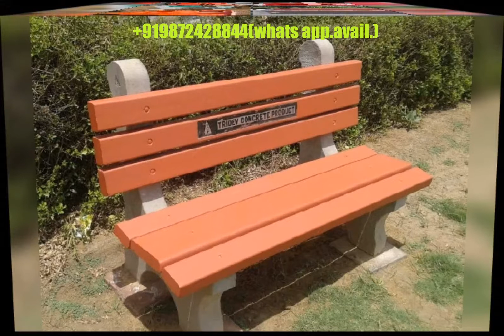Precast benches & table mould & forma for garden bench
Dear Sir,

Thanks for your kind consideration of our Company, A.G. FOUNDERS & ENGINEERS, in your need of Concrete /flyash Machinery/Moulds.

We are pleased to forward our Best offer for Your inquired Product Catalogue & Technical Details for your kind consideration.

We herewith take a chance to introduce ourselves Leading Engineering Company engaged in the design, manufacturing, supply & servicing of Best Quality Equipment's like Automatic Fly Ash Bricks Plants, Automatic Concrete Blocks Plants, Automatic Pavers Blocks Plants & Automatic Material Batching & Feeding Systems Rubber /Pvc Paver Moulds, Wall Tile Moulds, Plastics Paver Moulds, Plastic Tiles & Interlock,rubber paver moulds & Tiles Making vibrating Tables,pan concrete mixer,color pan mixer, fly ash blocks machine ,hollow/solid concrete block machine pan mixer,concrete mixers lift hopper,wet casting machinery . We are having core expertise of Design, Manufacturing & Servicing of Bricks & Blocks Making Machinery for more than aprox .20 Years.

All of the Equipment's offered by us are manufactured under strict quality conditions & fitted with Best Quality bought outs to let them run years after years without any trouble. The same equipment's are also backed with the Best after Sales Services all over India.

We hope you will find this offer as per your expectations & hope to here from you soon. Please confirm your receipt of this mail.

Regards,

Gautam Aggarwal - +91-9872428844 (Available whatsapp.)

Director

Works-